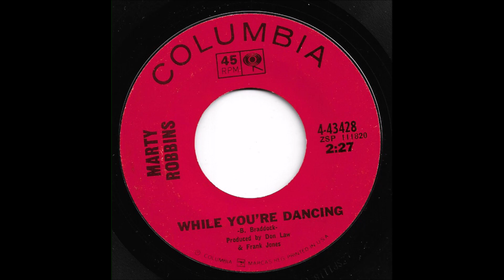Marty Robbins - While You're Dancing